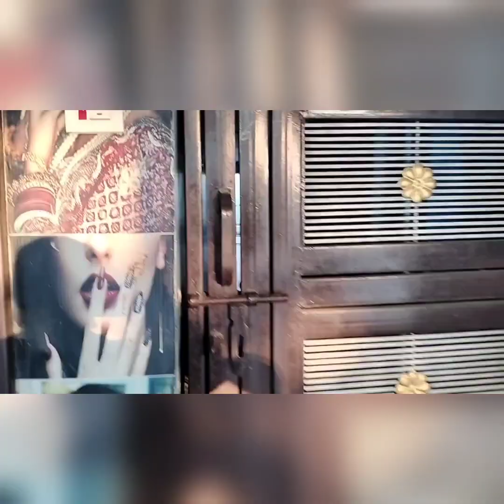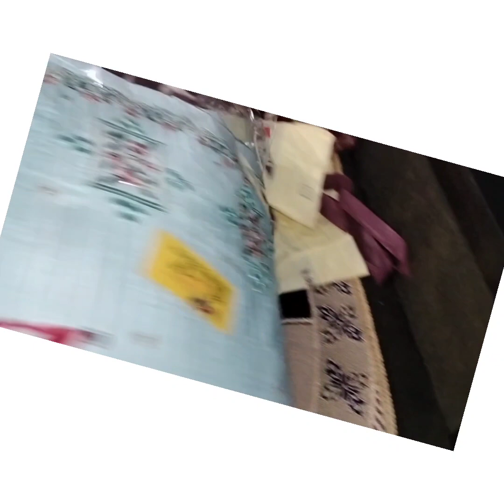जय माता की दोस्तों 🙏 आज दो दो खुशी मिली मुझे आप लोगों के प्यार और सहयोगसे सब्सक्राइबर हो गए 1200 🙏🙏